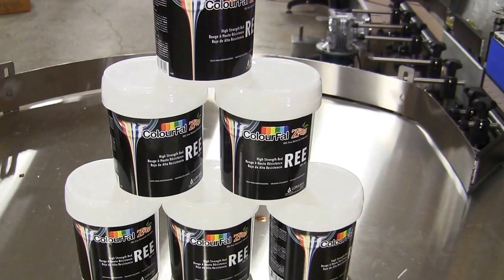JDA - Paint Pail Automatic Filling Packaging Machine Canada USA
50 Alex ave Unit 1
Woodbridge , Ontario Canada
L4L 5X1
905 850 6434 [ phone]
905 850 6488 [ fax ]